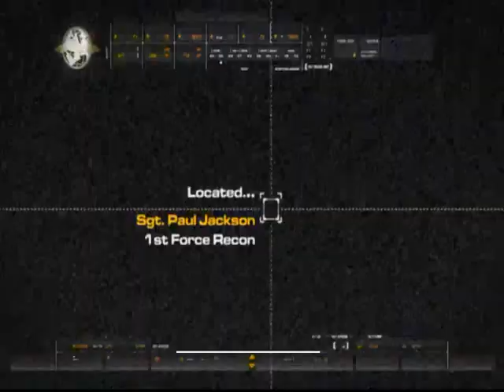Charlie Don't Surf | Call of Duty 4 Modern Warfare Gameplay | Walkthrough | Part 4 Gameplay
Hello Friends Welcome To Pinner Play Where You Can See The Gameplay Of Different Games

In this channel, I work with Gameplays

As Always This is An Amazing Video Of A Legendary Game,I mean IN this Video We Are Going TO.

Play

OKAY, SO 1 IMPORTANT TASK YOU HAVE TO DO BEFORE DOWNLOADING THE PARTS, IS TO SUBSCRIBE OUR CHANNEL AND HIT THE BELL ICON(I AM JUST KIDDING BUT...plzzzzz YOU ARE REQUESTED TO SUBSCRIBE AND PRESS THE BELL ICON OF OUR CHANNEL, So Without Wasting Our Time Let's Get Started, PLZZZ SUBSCRIBE OUR CHANNEL AND HIT THE BEL ICON(PLZZ)

I think in this video you will give me superb support,PLZZZ SUBSCRIBE,SHARE,LIKE THIS VIDEO AND HIT THE BELL ICON TO NEVER MISSS A FUTURE UPDATE FOR THIS TYPE OF SUPERB CONTENTS